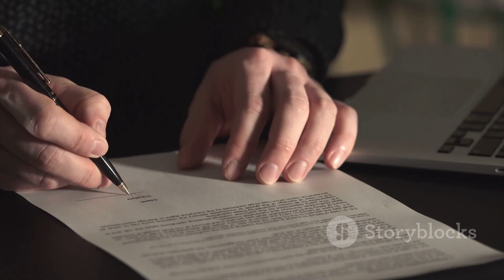They Said 7nm Was Impossible Without EUV… Until SMIC Did THIS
🚨 They said it was impossible.
China was banned from buying the world's most advanced chip-making tools.
No EUV lithography. No ASML support.
Everyone said they'd be stuck at 14nm for the next decade...

But in 2023, SMIC quietly changed the game.
With no access to extreme ultraviolet machines, they still built a 7nm-class chip —
and possibly the most advanced processor ever made on Chinese soil: the Kirin 9000s.

🧠 What is computational lithography?
⚛️ And how is quantum-assisted manufacturing rewriting the rules of chip design?

In this deep dive, we reveal how SMIC used AI, quantum sensors, and pure grit
to defy U.S. sanctions and ignite a new era in the global semiconductor war.
This is the biggest disruption since Moore’s Law began.
And the world will never be the same again.

👍 Like if you think innovation always finds a way.
🗨️ Comment your thoughts — can the West keep up with this shift?